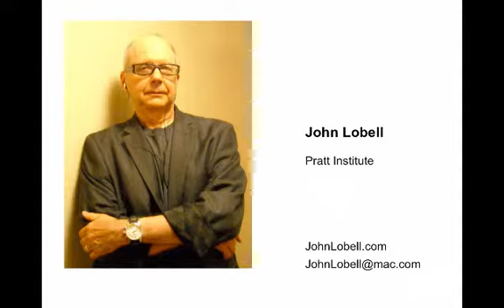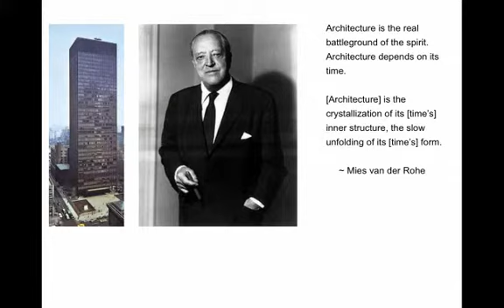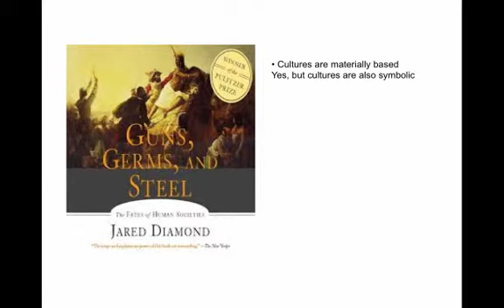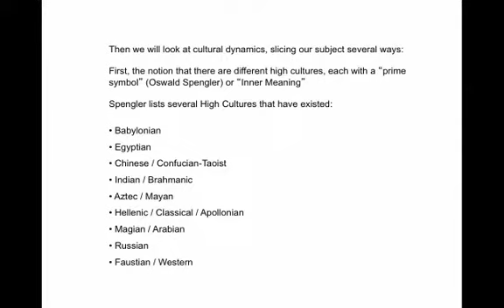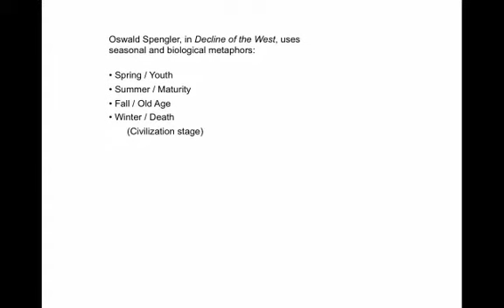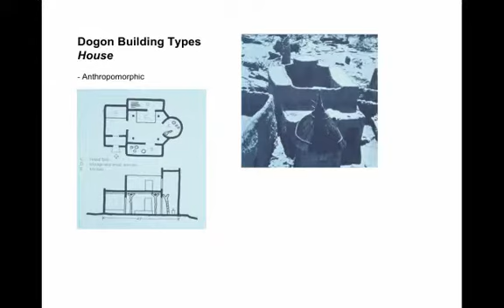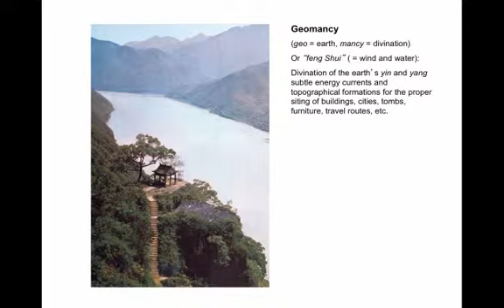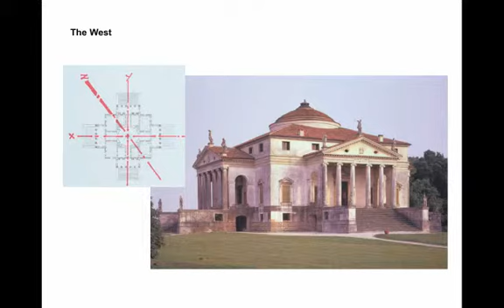John Lobell Introduction to Non Western Architecture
Introductory - overview for Pratt course in Non Western architecture

Table of Contents:

01:08 -
01:44 -
02:01 -
02:12 -
07:16 -
11:29 - Paleolithic
11:40 -
12:55 - Shamanism
The Architecture of the Mind
13:10 -
13:40 -
14:12 -

THE DOGON

John Lobell, Pratt Institute
14:21 -
Dogon Building Types
House

- Anthropomorphic

15:51 -
INDIA AND BUDDHISM

15:54 -
16:18 -
16:20 -
16:25 -
18:59 -
20:12 -